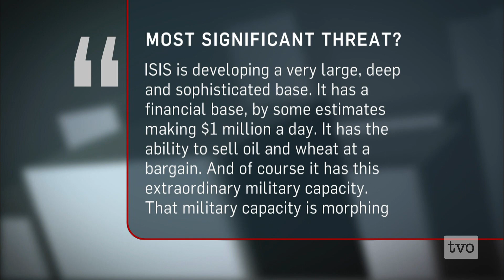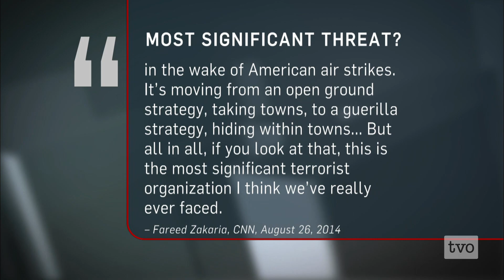Rise of the Islamic State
"If a JV team puts on Lakers uniforms, that doesn't make them Kobe Bryant," said U.S. President Barack Obama seven months ago, referring to the jihadist group the Islamic State (IS). Since then, IS has taken over an estimated 35-thousand square miles of territory in Iraq and Syria and vows to establish an Islamic state over some 470-thousand square miles, upending the modern map of the Middle East. The Agenda discusses the growth of IS, the threat the group poses, and the appropriate response in both Iraq and Syria.